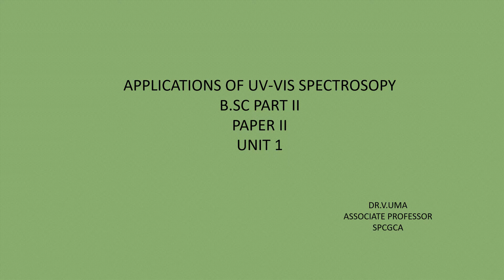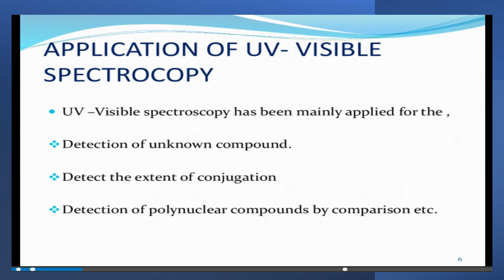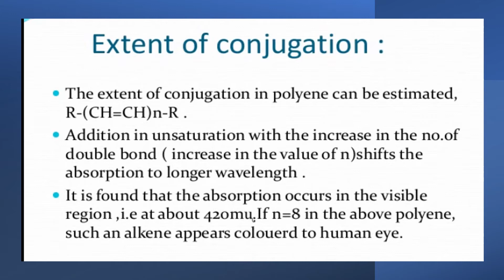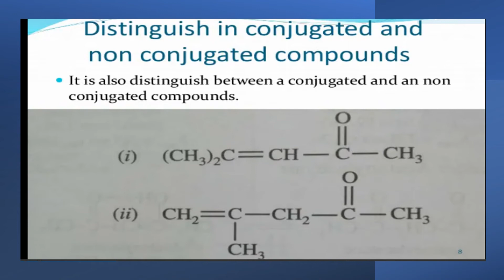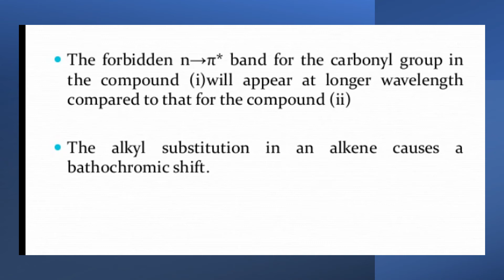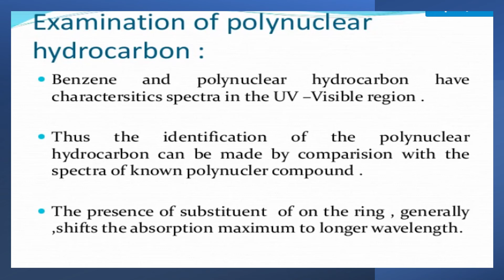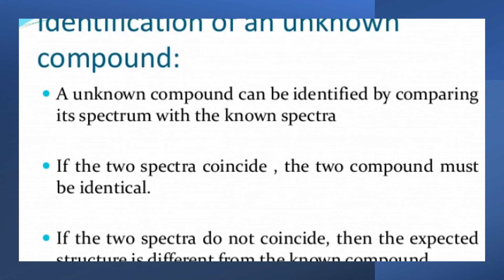Applications of UV-VIS Spectroscopy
b,sc part II, ORGANIC CHEMISTRY PAPER II